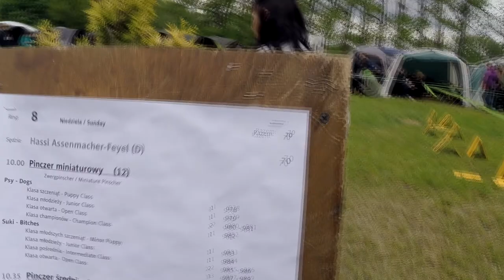Wystawa Psów Łódź 2016 FCI II CTR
Dog Show in Łódź 2016 FCI II Black Russian Terrier